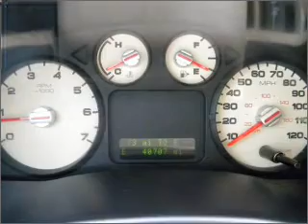2005 Ford Freestyle - Garland TX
Year: 2005
Make: Ford
Model: Freestyle
Trim: Limited Sport Utility 4D
Engine: 6 cylinder 3.0 Liter
Transmission:
Color: Gold
Mileage: 40707
Address:
3601 S. Shiloh Ave